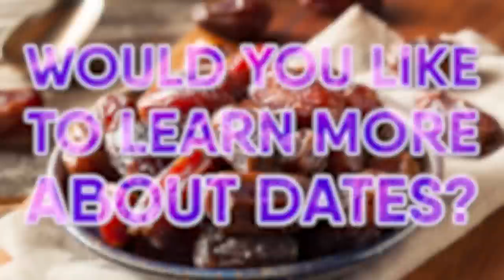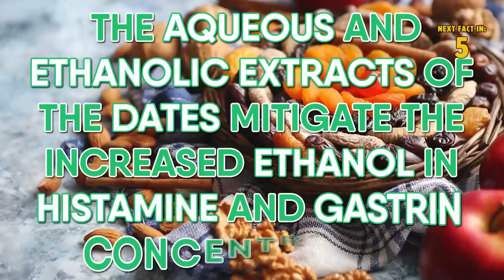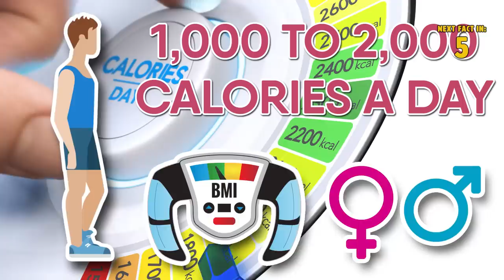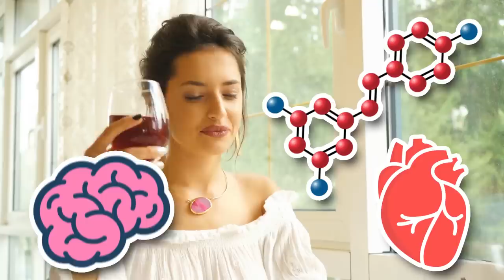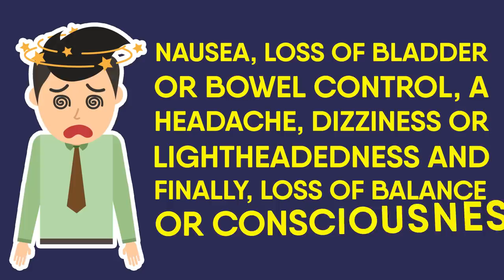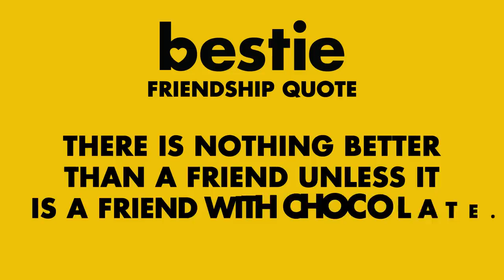Eating Dates Every Day For A Week Will Do This To Your Body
Eating dates every day for a week will do this to your body. In the United States, a stroke is the leading cause of serious, long-term disability. Every year, almost 795,000 people suffer a stroke. Out of that total, roughly 600,000 are first time attacks. So the goal is to try and prevent them from ever occurring. According to the DAILY HEALTH POST, dates are the number one food that can help prevent a stroke; as well as preventing high blood pressure and cholesterol. Would you like to learn more about dates, preventing strokes and what to do if your friend has a stroke?

Timestamps:
Intro - 0:00
Prevents Atherosclerosis: 1:38
Lowers Blood Pressure: 2:31
Prevent Strokes: 2:47
Other Health Benefits: 3:09
Prevent Cancer: 3:35
Healthy Pregnancy And Delievery: 4:00

1) Lower Blood Pressure: 4:56
2) Lose Weight: 6:09
3) Work Out More: 6:41
4) Drink In Moderation: 7:31

F.A.S.T: 8:56

1) Check Their Breathing: 10:19
2) Talk To Them In A Reassuring Manner: 10:30
3) Monitor Their Symptoms: 10:45

Summary:
Prevents Atherosclerosis: According to Israeli researchers, eating dates at least once a day can protect you from developing atherosclerosis, says the DAILY HEALTH POST. If you’re unfamiliar with atherosclerosis, it’s when plaque builds inside your arteries. Over time, this plaque will harden which narrows your arteries and can cause a heart attack or a stroke.

Prevent Strokes: As we mentioned earlier, dates have loads of magnesium in them. With that said, there have been several studies published in the AMERICAN JOURNAL OF CLINICAL NUTRITION that show that by consuming 100mg of magnesium daily, you can decrease the risk of a stroke by 10%.

Other Health Benefits: According to a 2005 study published in the JOURNAL OF ETHNOPHARMACY, . The reason this is possible according to researchers is that the aqueous and ethanolic extracts of the dates mitigate the increased ethanol in histamine and gastrin concentrations.

Prevents Cancer: As we mentioned multiple times already, dates contain high levels of magnesium. It calms the inflammation in the body, which has been linked to multiple diseases, which includes cancer. With that said, a 2015 study published in the BRITISH JOURNAL OF NUTRITION shows that consuming dates can help reduce the chances of developing colon cancer.

1) Lower Blood Pressure. Like we said before, this can be achieved by eating dates. However, if you've decided to avoid the pruney palm plant, then there are other ways you can achieve lower blood pressure. The number one thing you should be worrying about is maintaining a blood pressure of less than 135/85. To do this, you can do a couple of things.

2) Lose Weight. We know, we know, everyone is always trying to lose weight. Even people who have achieved the recommended BMI (body mass index) of 25 or less still have to work out to keep it, so it's really a never ending cycle.

3) Work Out More. How much do you need to work out? Well, to really lower your cholesterol, the people at HEALTH HARVARD.EDU recommend "Exercise at a moderate intensity at least five days a week". Five days a week! Awww! Yes, we know, it sounds like a lot, but "a moderate intensity" doesn't mean you have to get a crazy hard pump at the gym, bro.

4) Drink In Moderation. So you can't eat junk food, you have to lose weight, you have to exercise AND you have to quit smoking? You're going to be one grumpy person, thank god you still have excessive drinking. Well... not so much. Experts recommend that if you're going to focus on stroke prevention, you're going to want to quit drinking completely. If you can't handle that, well, then you'll have to start drinking in moderation.

Here is a guide to the things you can do in a pinch when your friend is having a stroke:

1) Check Their Breathing. If they aren't breathing, perform CPR. Only do this if you're CPR and first aid trained, however.

2) Talk To Them In A Reassuring Manner. If they feel cold, grab them a blanket. Avoid moving them at all costs. This is about making them feel as comfortable as possible until the professionals arrive.

3) Monitor Their Symptoms. Be ready to share everything you know with the medical workers when they arrive. Anything you can tell them will be a big help and might be the difference between your friend living and dying.